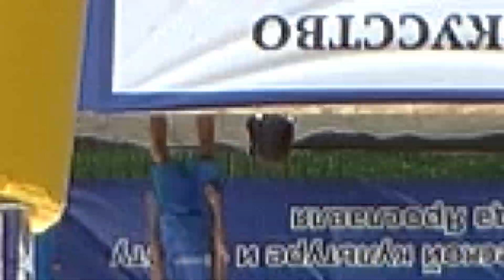Пляжный волейбол. Нападающий удар или новый способ как измерить высоту сетки!!!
Пляжный волейбол. Мужчины. Нападающий удар. Худяков Максим, Быканов Руслан оба ВК Подмосковье - Шустров Павел, Гусев Алексей оба ВК Динамо-Водный стадион. Чемпионат России по пляжному волейболу среди. 3 этап. Ярославль. 22 июля 2018.